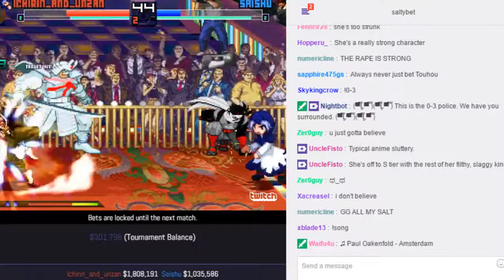SaltyBet tourney Semi-finals: Ichirin_and_Unzan Vs. Saishu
I was #2 here having to all in, so I could have a chance taking my 19th tourney win against #1's 430K.
Ichirin_and_Unzan($1,808,191) by Kon Vs. Saishu($1,035,586) by Chin-ya at (Tournament) Shaker Classic 6262